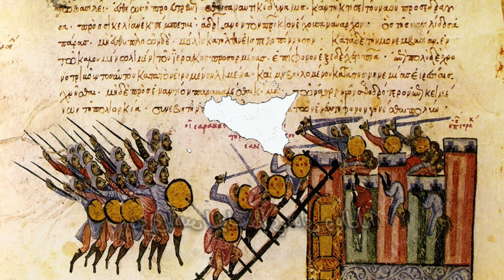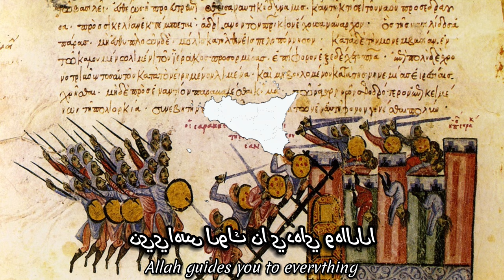Sicilian Emirate Nasheed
This is a very old song in Sicilian Arabic, this language today survives in Malta. Due foreign influences in Malta this language changed a lot.

Also the song is a Sicilian Nasheed to Allah